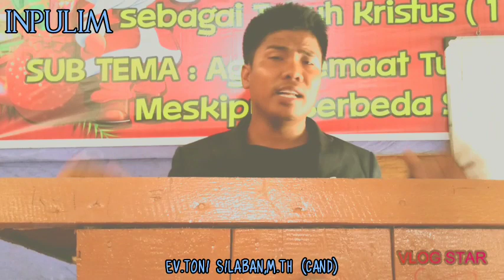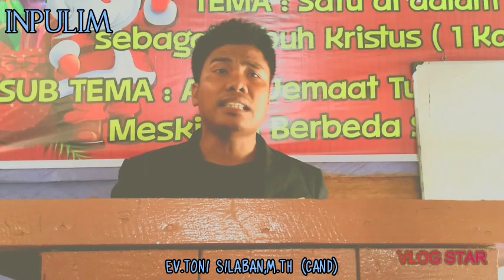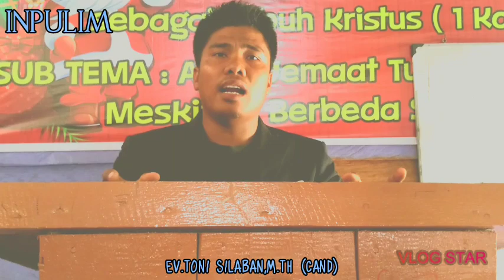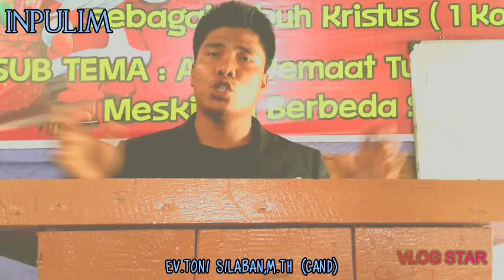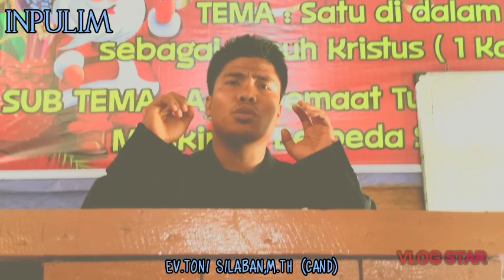Toni Silaban: Khotbah di Hari Minggu